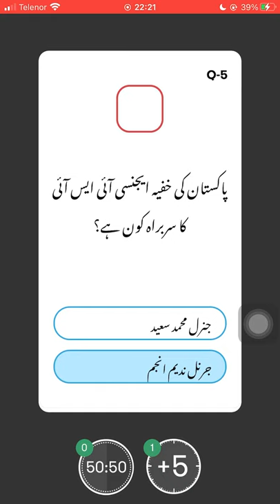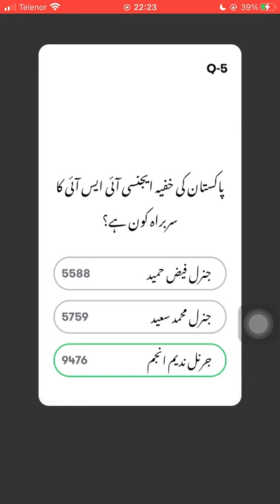Who is the head of Pakistan's secret agency ISI?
Do you know Who is the head of Pakistan's secret agency ISI? Check out the video & download the Jeeto App to participate in the live trivia show, hosted daily at 10:00 PM PKT to win exciting prizes.

Host: Juggun Kazim - Rana Bobby